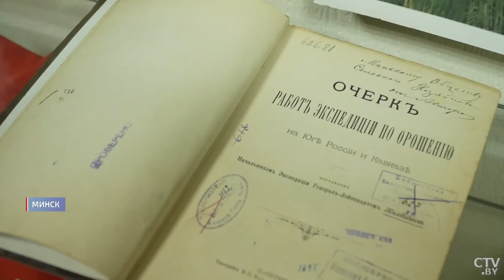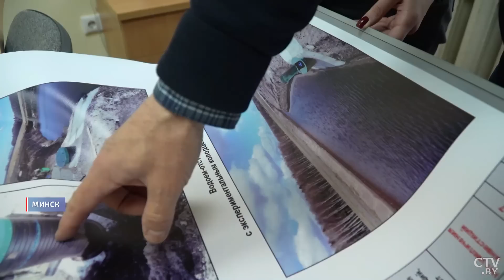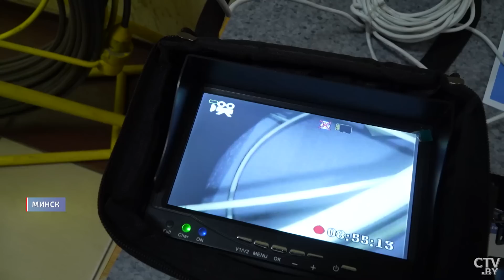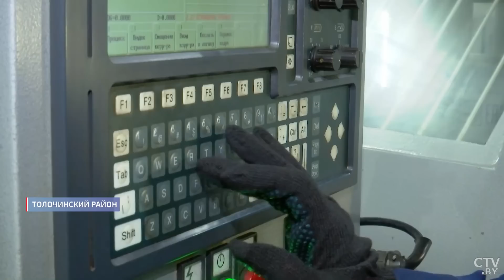Лукашенко: Такой беспредел недопустим! Покрываете бесхозяйственность! / Мелиорация в Беларуси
Лукашенко: Зашкаливает уровень износа! Простои по 1,5 года! / Новости Беларуси. Многие аграрные вопросы на особом контроле Президента. Это касается и мелиорации. Глава государства настаивает на активизации этого процесса. Мелиорированные земли занимают почти 3 миллиона гектаров. На этих территориях получают более 60% зеленых кормов.